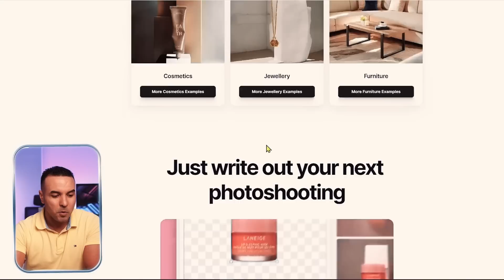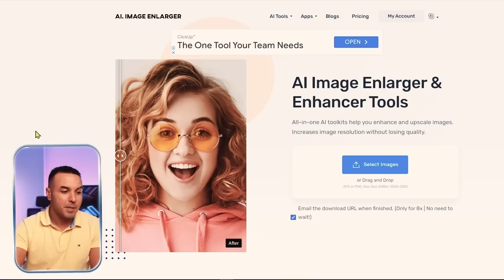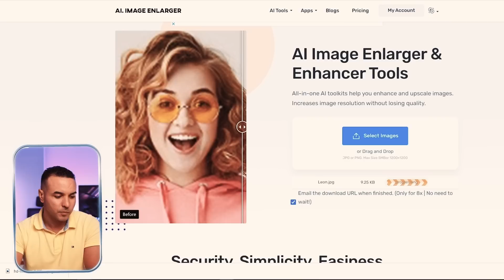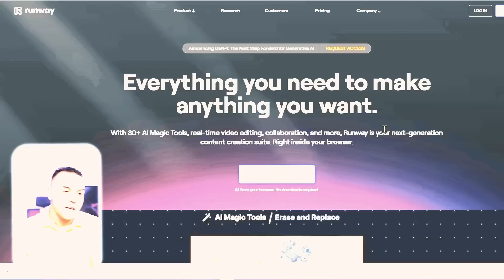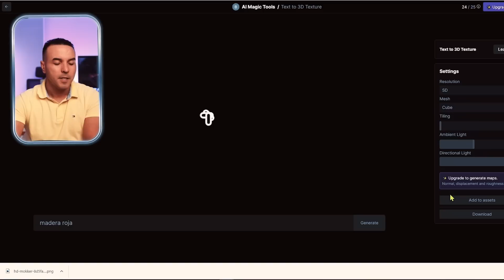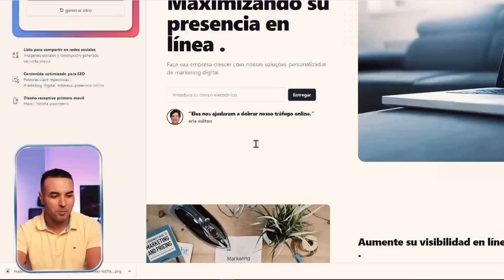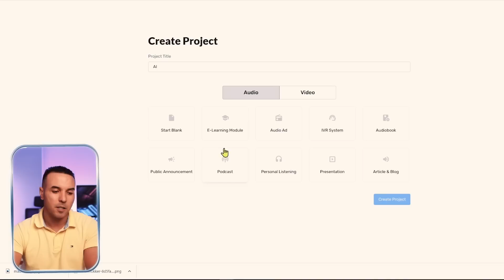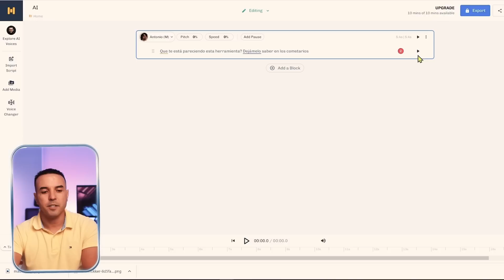6 HERRAMIENTAS de IA que NO Conocías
6 HERRAMIENTAS de IA que NO Conocías y no es Chat GPT

Como sabemos, la inteligencia artificial está transformando el mundo y nuestra forma de hacer las cosas, y estas herramientas son solo algunas de las muchas que están en constante evolución.

En este video, descubrirás herramientas de IA increíbles que pueden ayudarte a optimizar tu negocio, mejorar tu productividad y realizar tareas que antes parecían imposibles. Verás cómo pueden aplicarse en diferentes industrias y cómo pueden cambiar nuestra forma de trabajar y vivir. Todas tienen una versión Gratis para que puedas probarlas y ver cuál se ajuste a tus necesidades.

00:00 I Introducción
00:15 I Mokker
02:46 I IMGLarger
04:19 I Glasp
05:47 I Runway
08:30 I Mixo
09:56 I Murf
12:40 I Conclusiones
13:00 I Recomendación

¡Un abrazo!